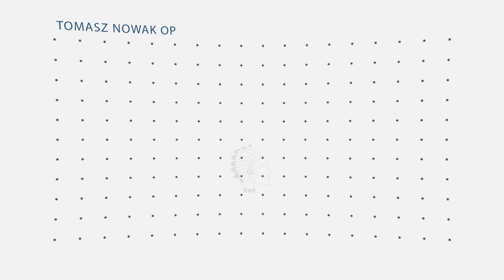Kłopoty z bliskością | Konferencja do Kobiet | Tomasz Nowak OP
Zapraszamy!